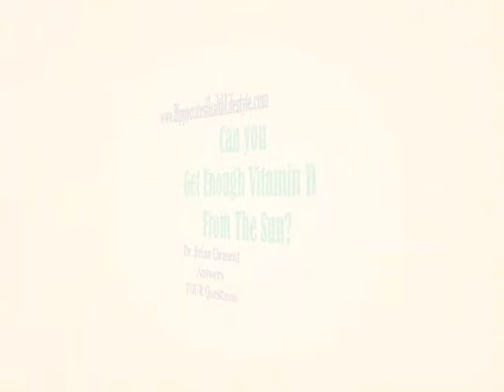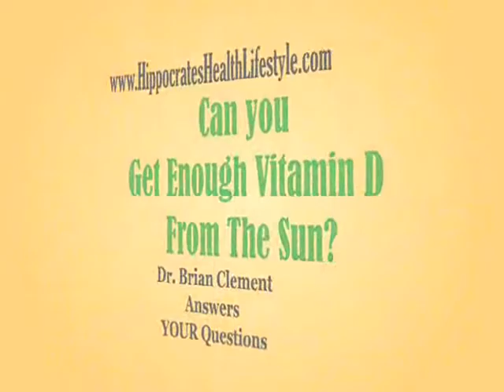Causes of Vitamin D Deficiency, Sources of Vitamin D?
Learn the causes of Vitamin D Deficiency, Sources of Vitamin D, especially the sun.